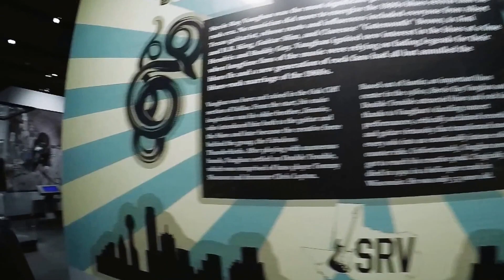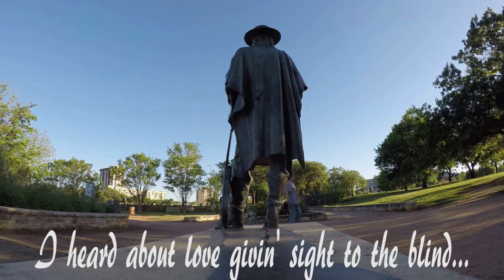Stevie Ray Vaughan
Stevie Ray Vaughn exhibit at the Bob Bullock Museum in Austin, Texas.